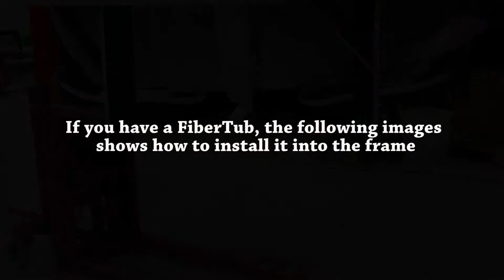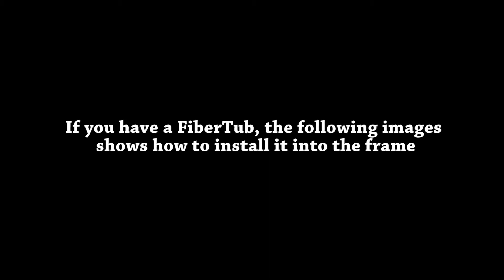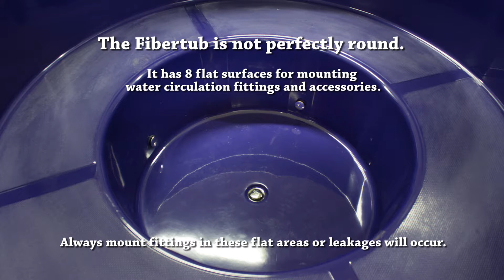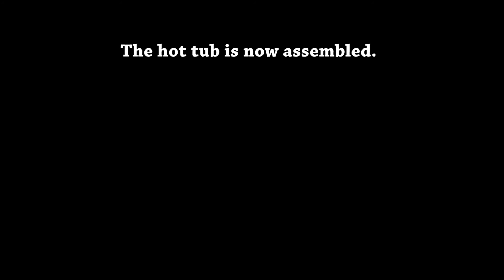City-Tub assembly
How to assemble a City-Tub with gas heater.